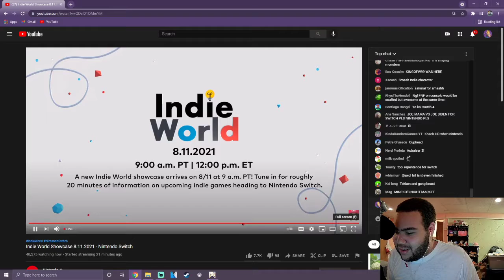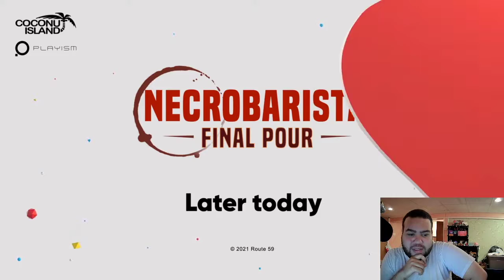Indie World 8.11.2021 Reaction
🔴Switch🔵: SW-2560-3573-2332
👾Steam👾: GravityTheGhost